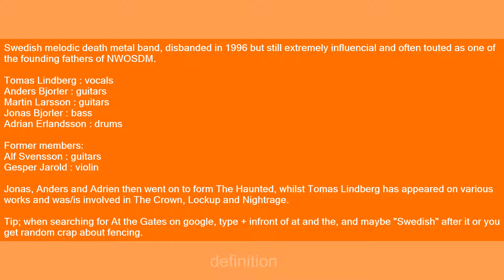at the gates